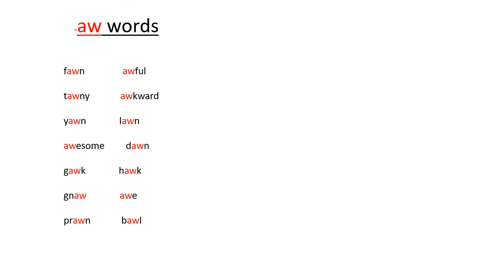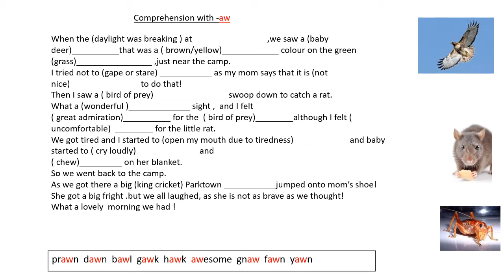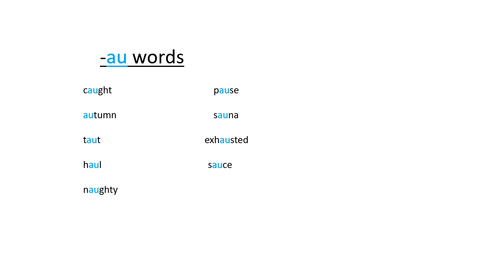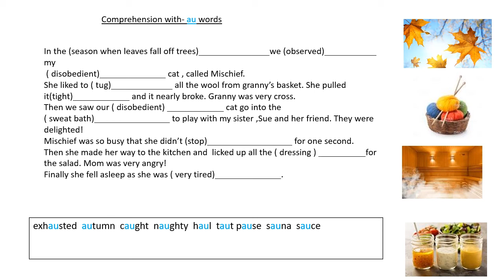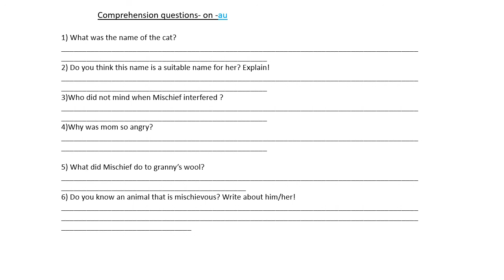Spelling week 9 aw , and au words+comprehension